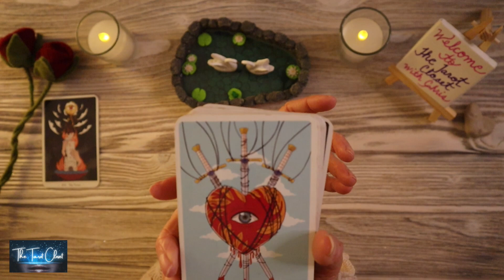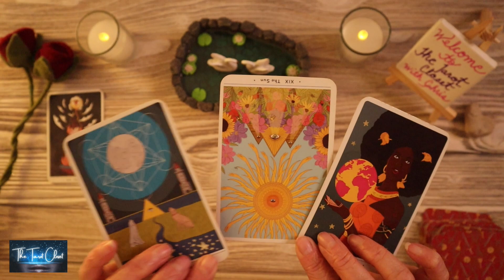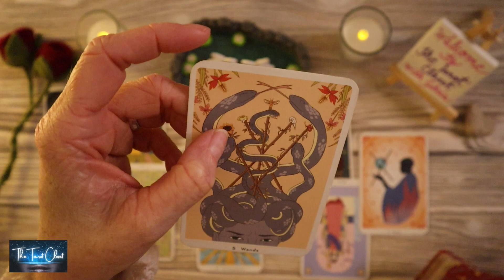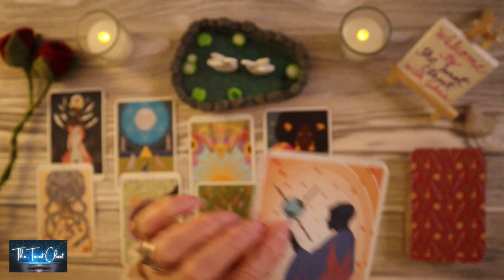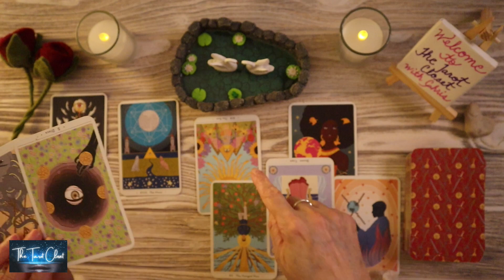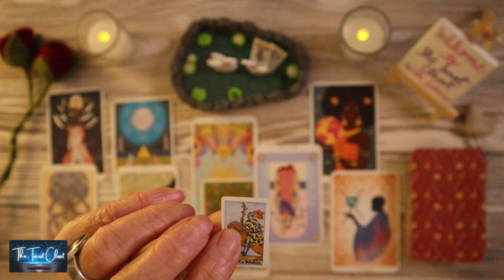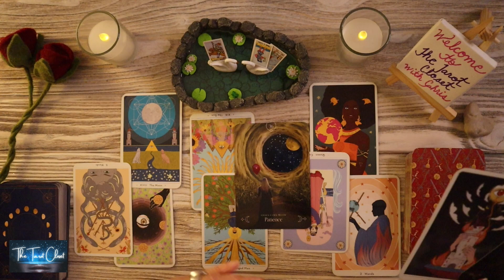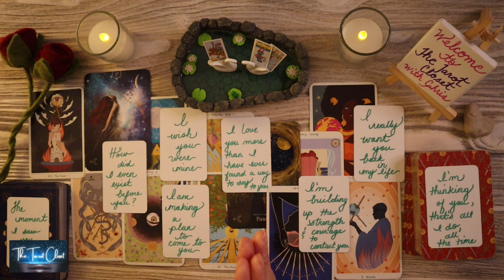Scorpio Love Tarot - Is this a new start or the end, Scorpio?!?!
*_Tarot Cards, Oracle Cards used in your Scorpio Love Tarot_*
Cancer Love Messages by The Tarot Closet
True Heart Intuitive Tarot Cards
Queen of the Moon Oracle Cards